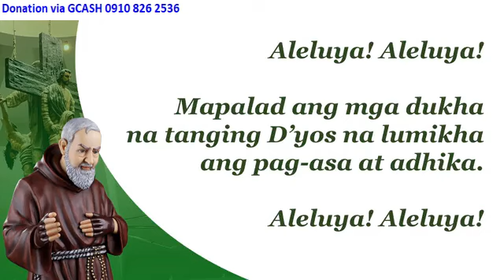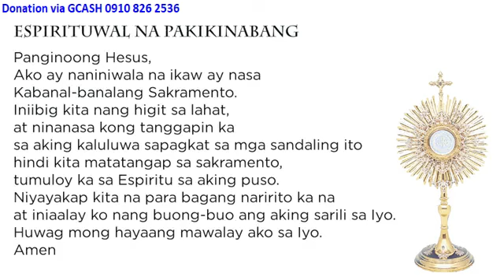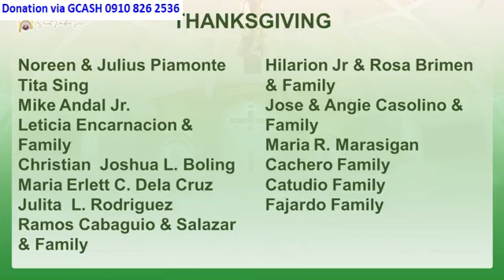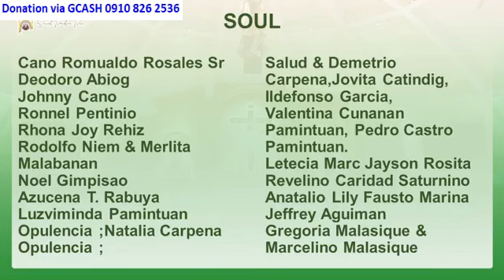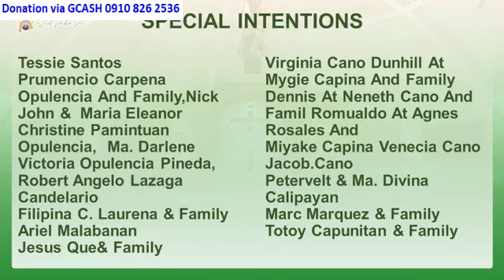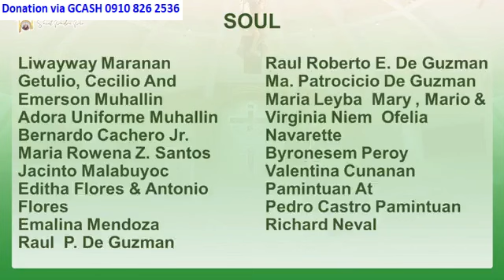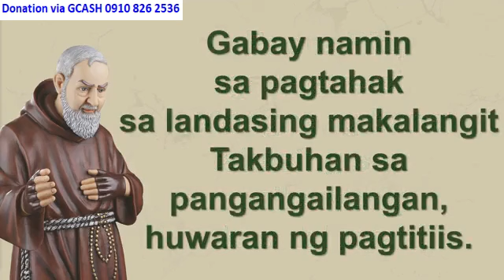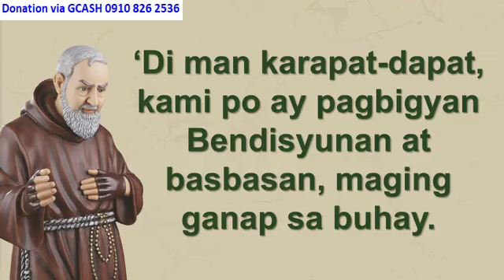ST. PADRE PIO CHURCH 10:00 AM JUNE 21, 2024 FRIDAY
Rev. Fr. Salvic Pajarillo